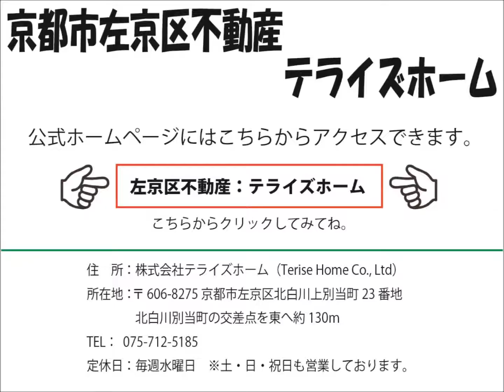【中古戸建て】岩倉南河原町｜テライズホーム｜京都市左京区不動産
━[SNS]

[SNS]━